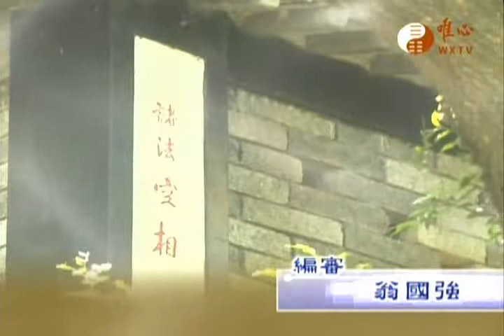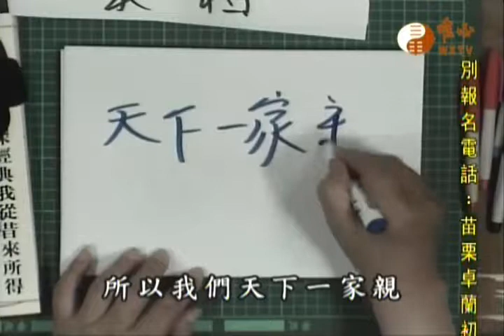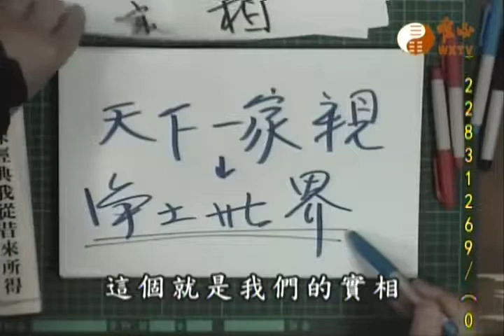金剛般若波羅蜜經565